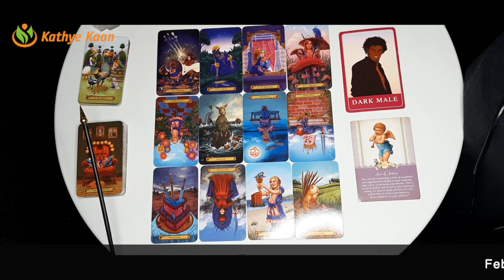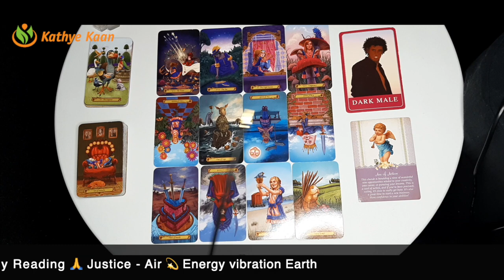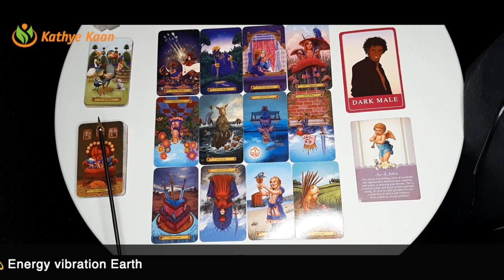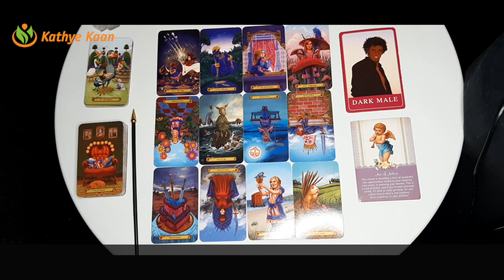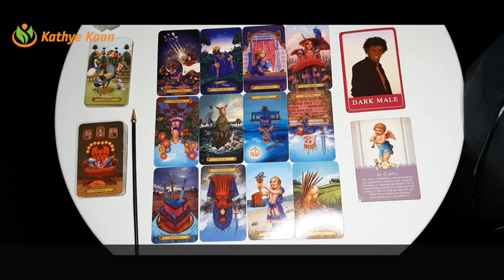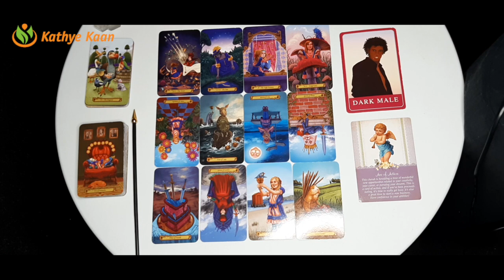ARIES FEBRUARY 2021 💝 Where did the money come from💖 MONTHLY INTUITIVE TAROT HOROSCOPE READING🙏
Kathye